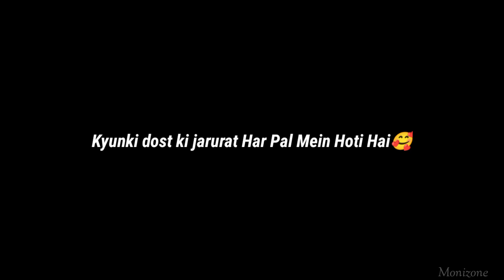I Miss You Dost🥺☹️||best friend shayri||Best friend WhatsApp status||Dosti video